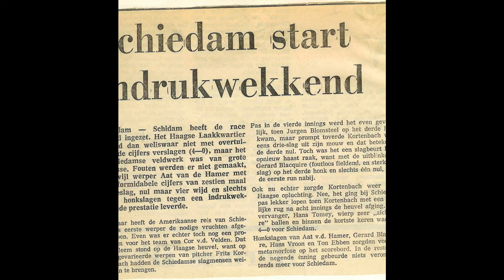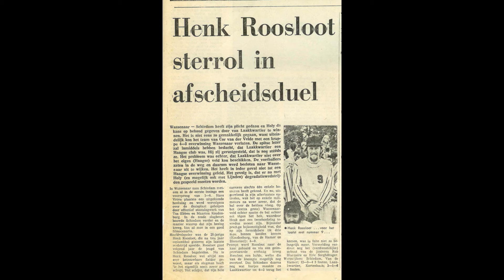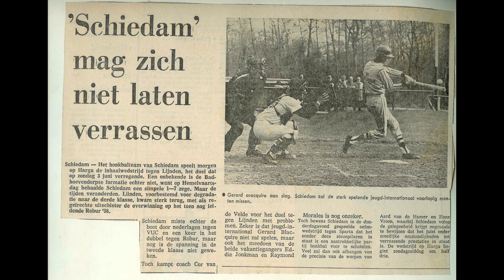Oude Schiedam voetbal en honkbal foto